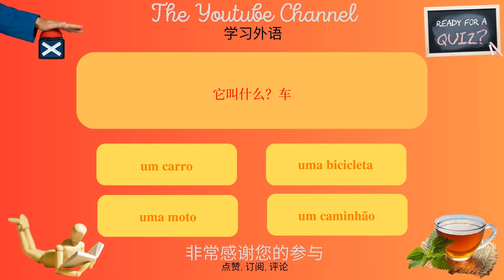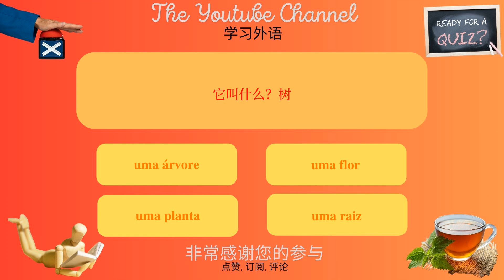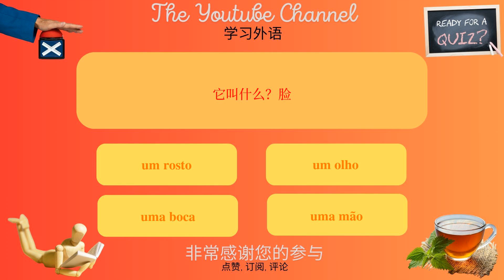学习葡萄牙语，同时为初学者提供有趣的词汇。